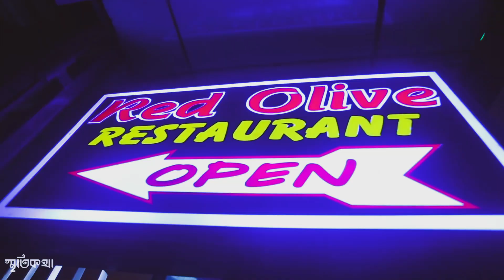Sonia Holud Full Video Edit